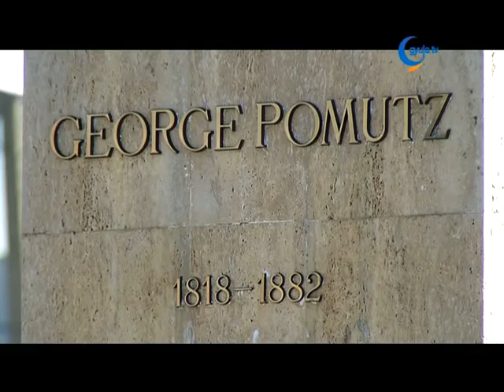POMUTZ TÁBORNOK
130 éve halt meg Pomutz György, rá emlékeztek Gyulán.